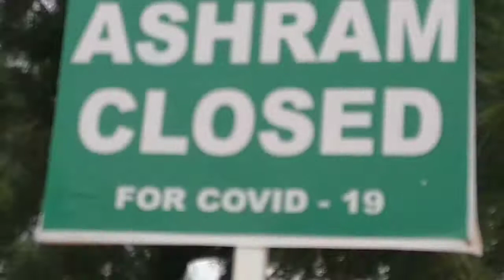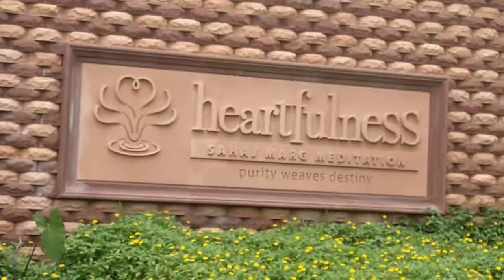Kanha shanti vanam tour Shamshabad